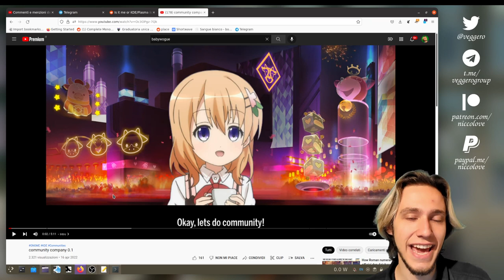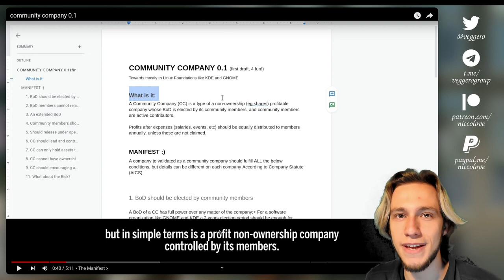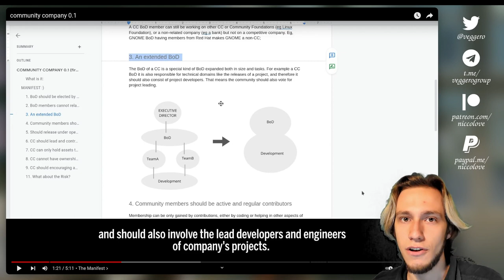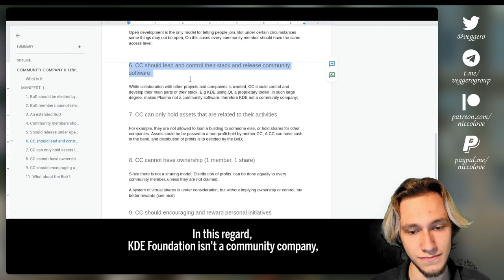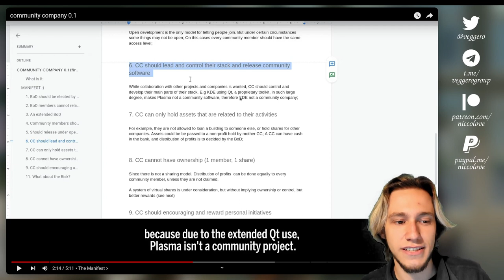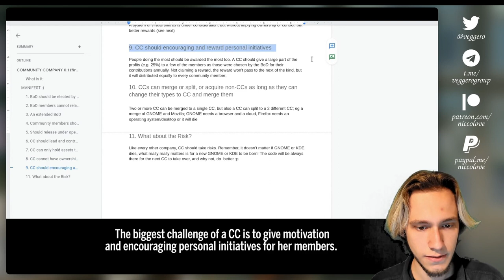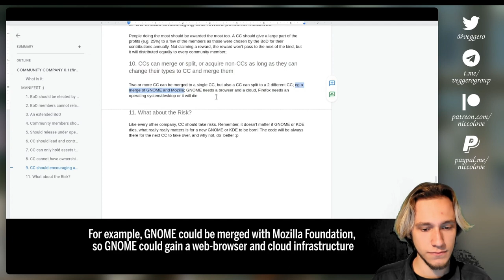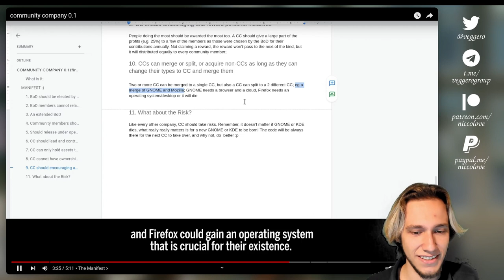KDE is... NOT a "COMMUNITY COMPANY"!?